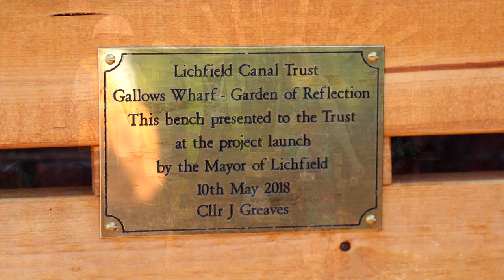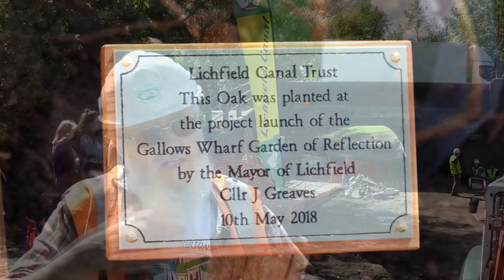Gallows Wharf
It was the launch of our contribution to Lichfield in Bloom down at Gallows Wharf today. Mayor of Lichfield Cllr. Janice Greaves officially opened the project. Peter Buck and Chris Bull explain what is going on.